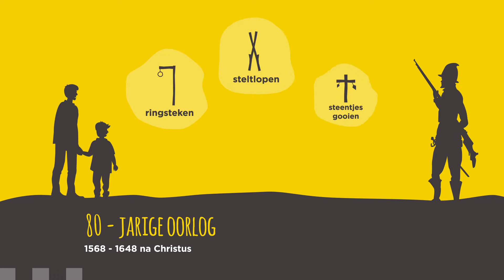preHistorisch Dorp: Tachtigjarige Oorlog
In het preHistorisch Dorp maak je in één dag een tijdreis van 15.000 jaar. Herleef oude ambachten in eeuwenoude hoeves, vakwerkhuizen en boerderijen.

In de tijd de Tachtigjarige Oorlog vind je allerlei activiteiten die je zonder begeleiding van onze bewoners kunt ondernemen.